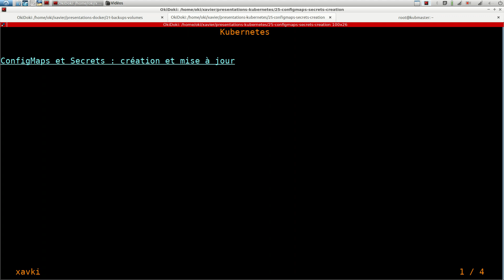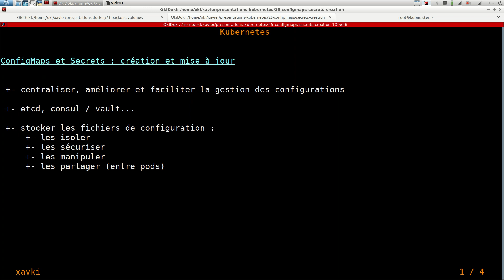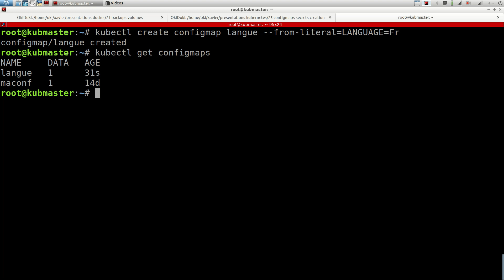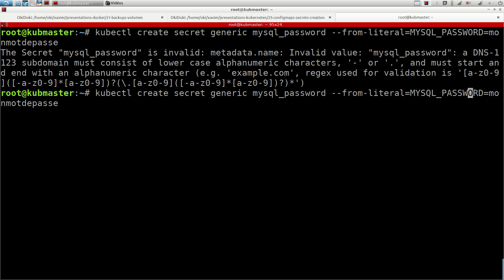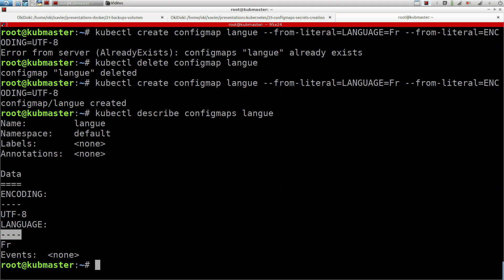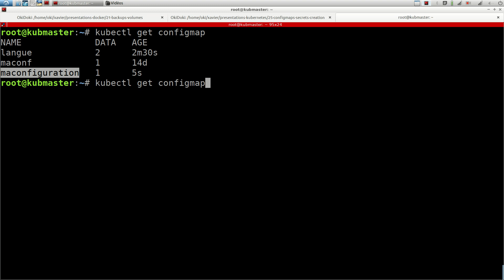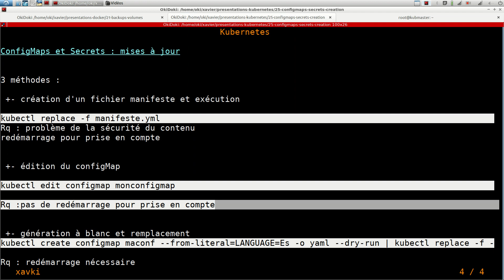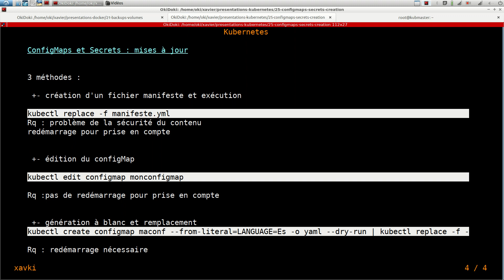Kubernetes - 25. ConfigMap et Secrets : cli, variables et fichiers | tutos fr